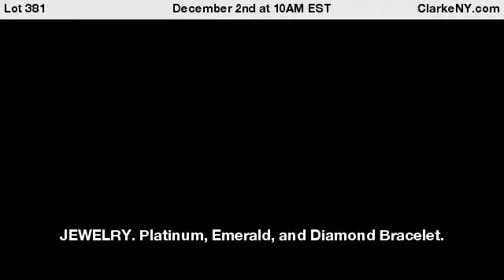JEWELRY. Platinum, Emerald, and Diamond Bracelet.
Platinum bracelet comprised of (10) marquis cut emeralds flanked by (12) bow form pendants consisting of central marquis cut diamonds flanked by squat trapezoids inlaid with bands of tapered baguettes. Apparently unmarked. Total approx. weight of marquis cut emeralds is 6 cttw; total approx. weight of marquis cut diamonds is 2 cttw; total approx. weight of tapered baguettes is 5 cttw. Total approx. weight is 29.8 dwt. By consignor provenance this bracelet was purchased from a Baroness. From a 1st Avenue, Manhattan estate. Dimensions: interior circumference of bracelet measures approx. 6.5". - For Auction on December 2nd at 10AM EST at ClarkeNY.com